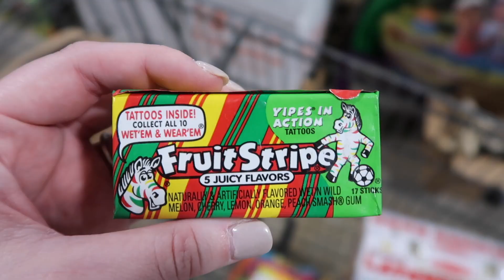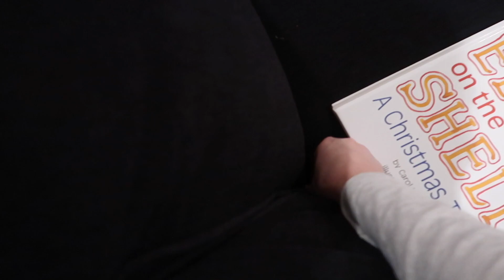House Updates & Christmas Parade | Vlogmas Day 5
So excited about the newest updates to our home build eeekk!! And this weekend there will be even more! Greg and I sucked it up and took the kids to see a Christmas parade and it was so much fun, I'm glad we did it! Next up on traditions will probably be going to see Christmas lights :)

Items in this Video:

Darlin Tee (on Sale for $15!)
Poke-a-Dot Book
Latches Barn
Stacking Train